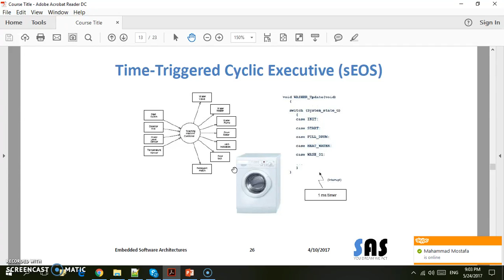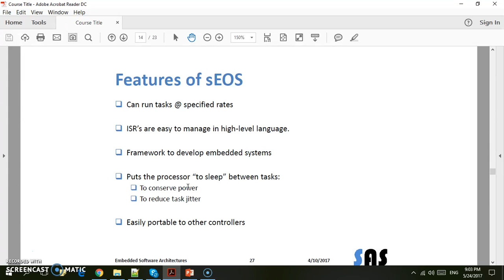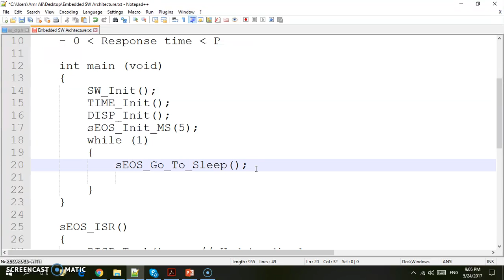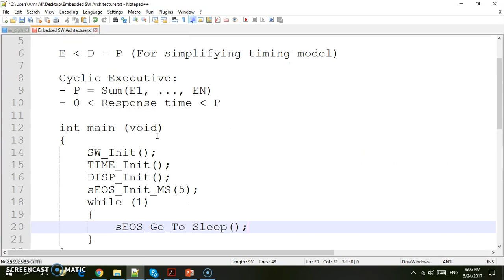09AR - Time Triggered Cyclic Executive